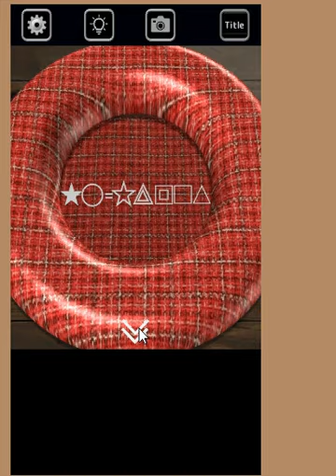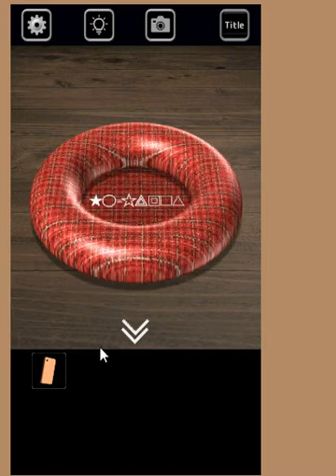Pink Moon walkthrough-ピンクムーン - 粉红月亮- rinnogogo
author n'guyen